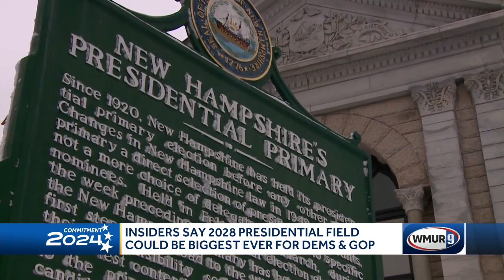2028 presidential field could be biggest ever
After a slower primary this cycle, political insiders believe the field of presidential candidates in four years could be massive.